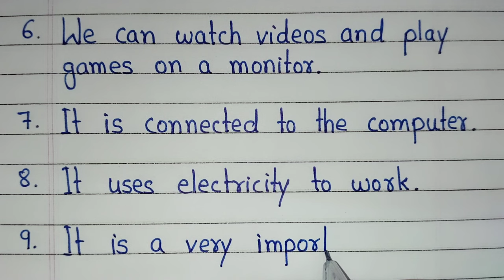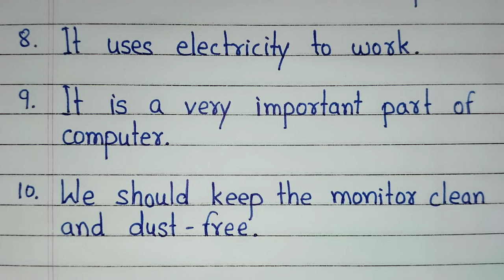10 lines on Monitor essay in English | 10 lines on Computer Monitor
10 lines on Computer Monitor essay in English this video is all about. You will get 10 easy lines on computer monitor in this video. It is very important to learn about monitor because it is an important part of computer.